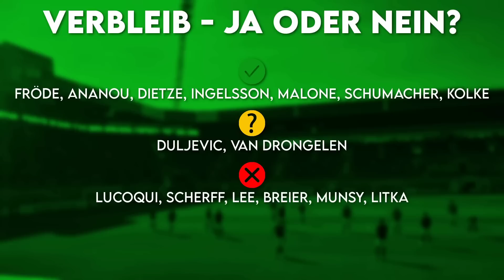Hansa Rostock: Diese Spieler verlassen Rostock nach der Saison! | Vertragsende 2023